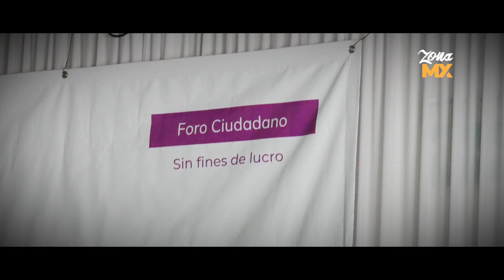EVENTO: Análisis de la iniciativa para la municipalización de la zona este - ZONA MX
Tijuana Análisis de la iniciativa para la municipalización de la zona este